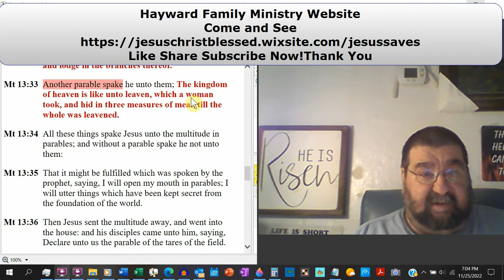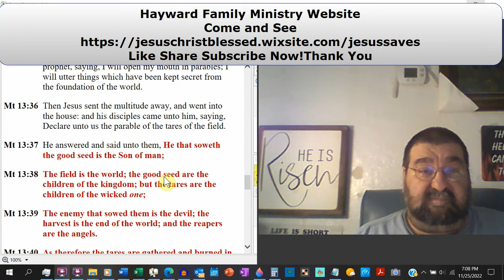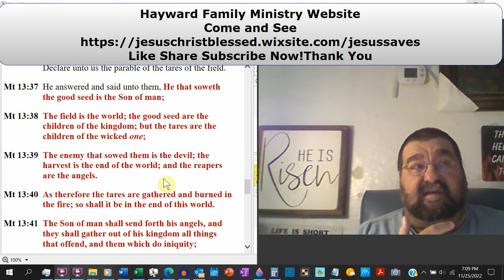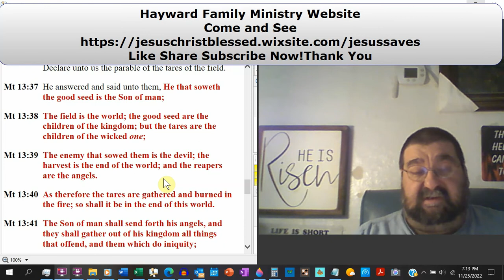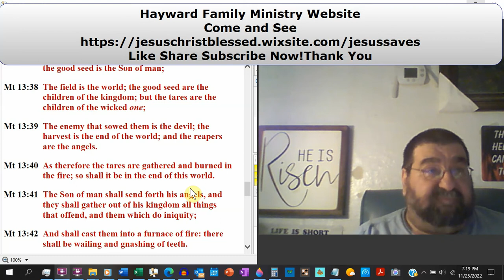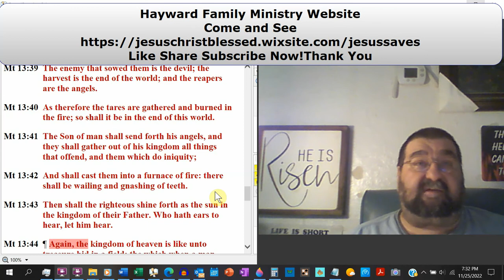The Leaven In The Meal and The Wheat and Tares Explained Matthew 13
The fourth mystery or parable is of a woman who took leaven and hid it, and it leavened the whole lump. Then Jesus explains the second mystery, or parable, of the wheat and tares.